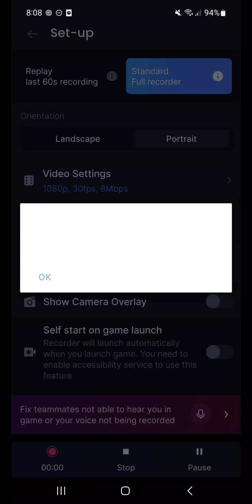Chess 1000 rating gameplay (ep 29)